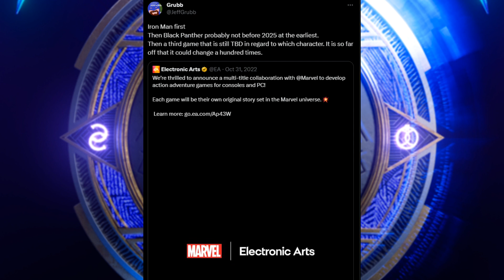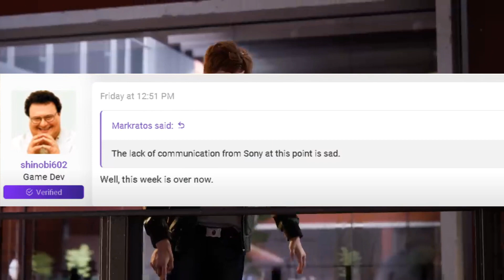It's About To Start! Massive Spider-Man 2 News Week!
Hey, Spidey fans! Cas is back with all the latest buzz surrounding Marvel's Spider-Man 2. With the official launch date approaching, the web of news is only getting denser! Here's what we're diving into in this video:

🔹 A potential PlayStation State of Play on the horizon, all thanks to some juicy hints from reliable gaming insider Jeff Grubbs. Could this be the big gameplay reveal we've been waiting for?

🔹 Insomniac Games is swinging into action, teasing fans with dazzling new images of our beloved characters and hinting at the expansive world we're about to explore. Not to mention those cinema trailers that are building up the hype!

🔹 An intriguing piece from the New York Times gave us a sneak peek at the breathtakingly revamped New York Cityscape for Spider-Man 2, though not without some iconic omissions.

🔹 The burning question: has Insomniac been holding back? Some insiders hint that the upcoming week might be packed with surprises, shifting the marketing for the game into overdrive.

🔹 Plus, a special tease from the studio's Director of Sound Design that's got our spider senses tingling in anticipation!

Mark your calendars, web-heads! Late October can't come soon enough.

Officially partnered with @AimControllerss! Grab your own unique Xbox/Playstation controller now. Lifetime warranty on modified parts, 30 day build time, and 5 day build time for Playstation only.